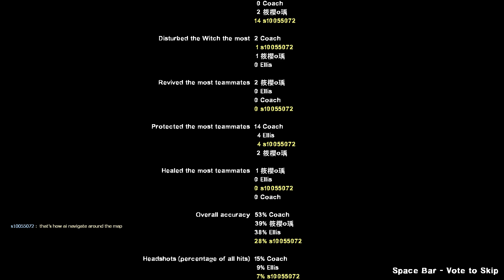Left 4 Dead 2: The Ultimate Woods (Multiplayer Playthrough)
0:00 Loading
0:24 Map 1
6:15 Map 2
10:29 Map 3
15:43 Map 4
18:43 Map 5
22:26 Map 6
27:15 Map 7
32:58 End Credits